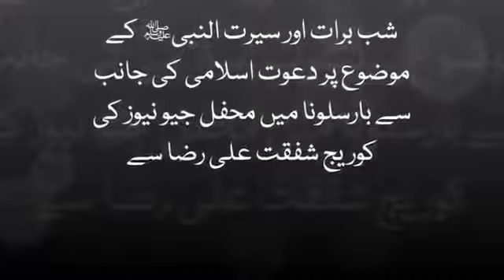Shab e Braat in Barcelona Covrage GEO News Channel